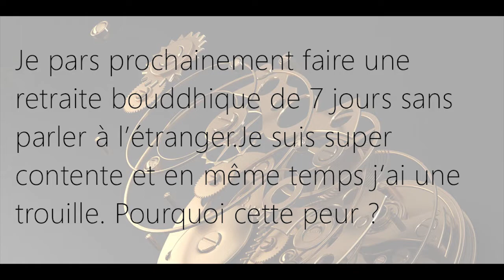Pourquoi j'ai la trouille de partir faire une retraite bouddhique à l'étranger ?